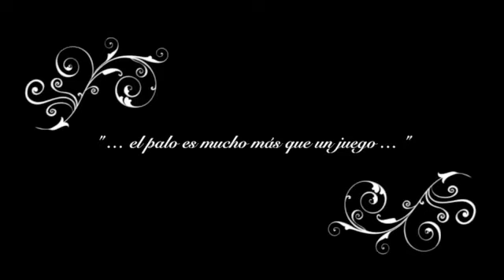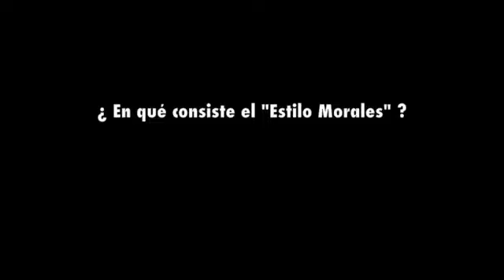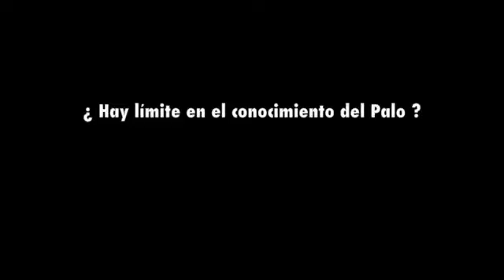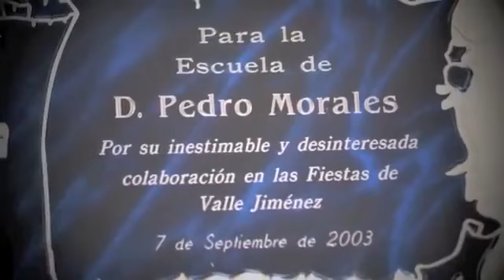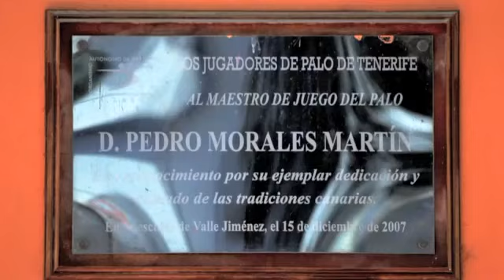Documental La Mirada del Maestro Domesticando el ego 2012